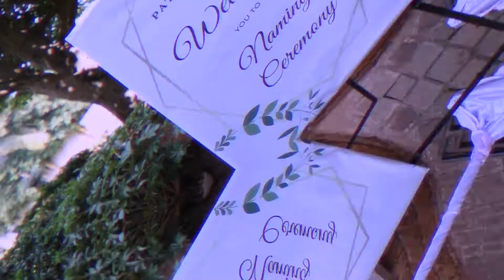Baby Naming Ceremony Candid Video at Sankam Hotel Belgaum